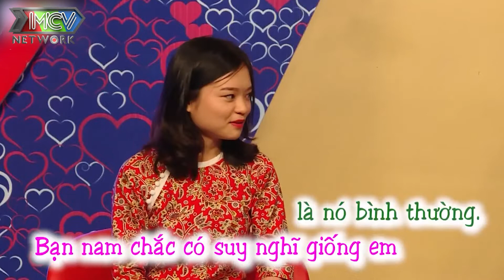Ông mai bà mối HOẢNG SỢ khi cô gái đòi đọc thơ | Ông Mai Hẹn Hò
🎬 GIỚI THIỆU CHƯƠNG TRÌNH:
📺Ông Mai Hẹn Hò :